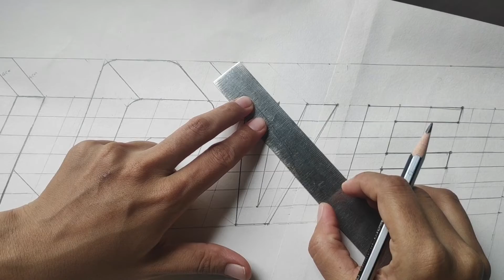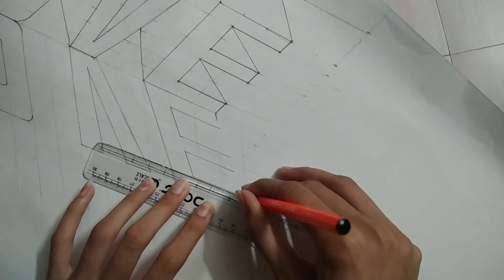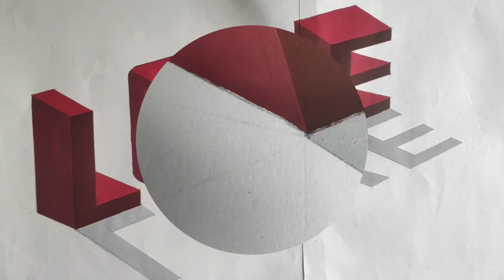How to Draw 3D Love Word Awesome Trick | 3D Letters Drawing | 3D Trick Art Step by Step | ForYOU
This is very simple and step by step video to learn 3D word Art.
We have explained each and every step in this video.

Material Used:
Watercolors
Pencil
Scale
Eraser
Drawing book